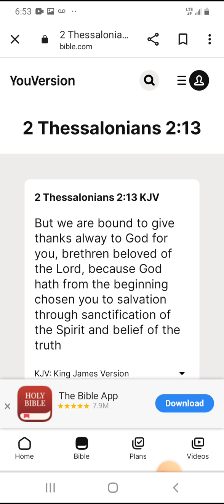My Last Message For A While, Godbless